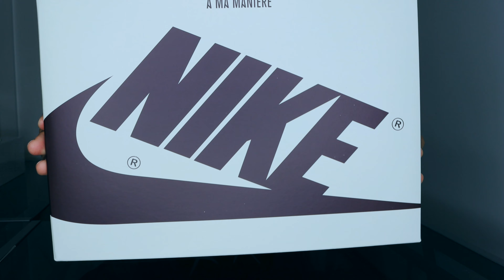A Ma Maniere x Air Jordan 1 "Airness" | Review & On-Foot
What's good everybody! Dropping an early review on the new A Ma Maniere Jordan 1's. I can see why people are saying it is sneaker of the year. It is REALLY good quality. Also, I apologize for my little rant in the beginning, just had to pay respects to the legend Virgil Abloh RIP!
TIMESTAMPS:
0:00 Intro
0:10 One Year YouTube Anniversary
0:40 RIP Virgil Abloh
3:10 Box Details
4:39 Brief Look of the Shoe
5:02 History of the Shoe
6:02 Details of the Shoe
10:29 On-Foot Look
10:58 Conclusion
11:17 Outro